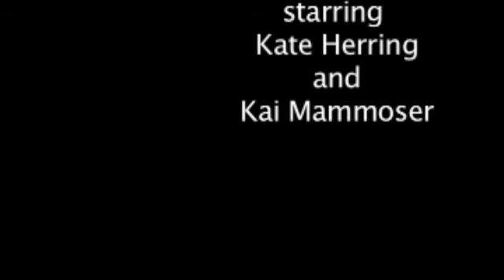Brimming Isolation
Short horror/suspense film I shot in 2006 for an intro production class.  About a young and pretty girl walking from class across campus to her dorm room. But a certain unwanted and frightening element is involved. Stick around for the ending!!!